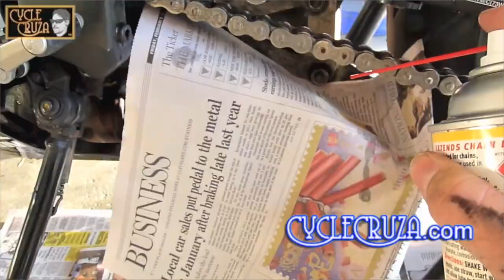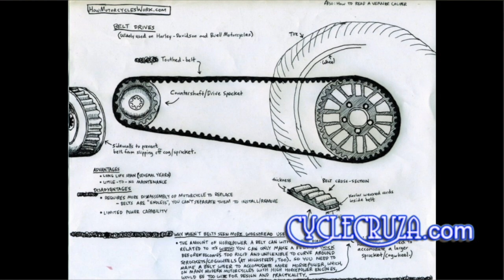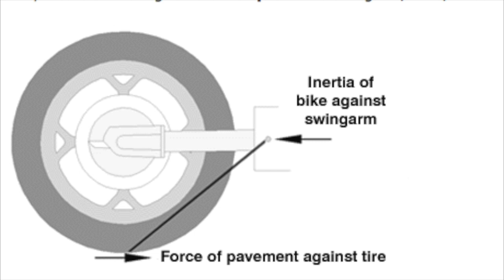Motorcycle Chain vs Belt vs Shaft Drive - Which is Better?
Pros and Cons of Motorcycle Chain, Belt, and Shaft Drive!